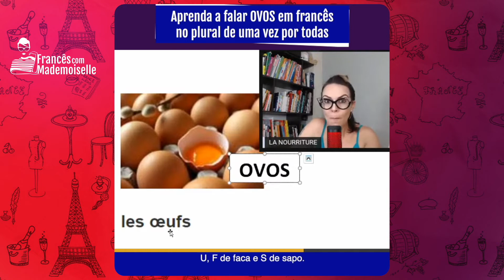Com se diz em francês "OVOS"